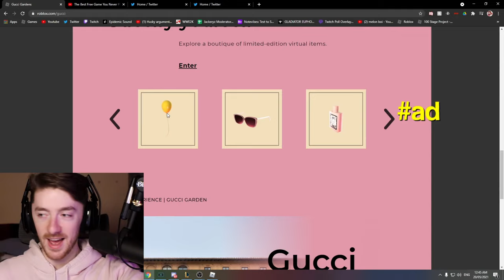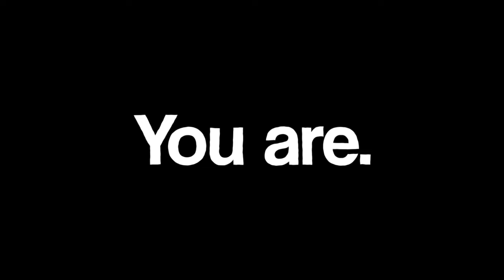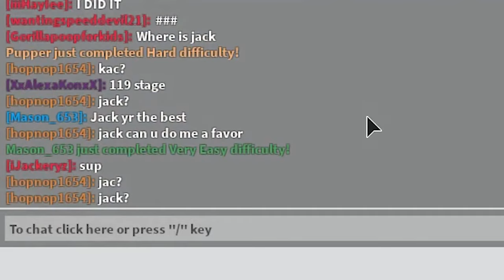DIFFICULTY CHART GAMES...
In this video, I attempt a difficulty chart game and see how far I can go! Can i beat all 220 stages or will I give up because IT'S SUTPID AND DUMB !!! lol im fine lol.